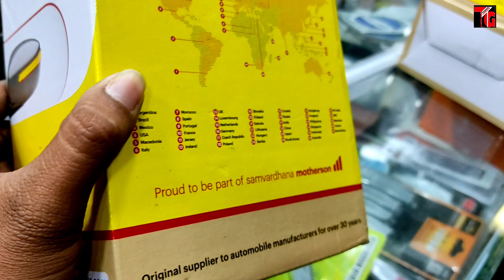Mahindra Bolero Latest Side Mirror | Best Quality @Tushargurujiibhopal Contact📞